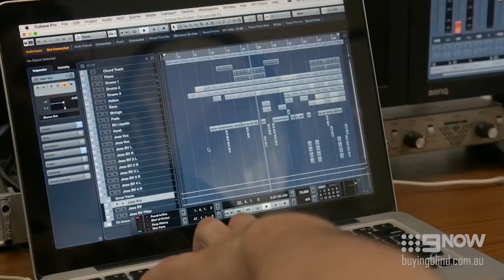The move becomes emotional for Fotis | Buying Blind 2018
With their budget restricting Jess and Fotis from living in their desired areas, Fotis has to come to terms with moving further away from his mother.

About Buying Blind: Would you hand over your entire life savings to complete strangers?  Six couples do just that on the new high-risk property series Buying Blind, which follows them on the biggest journey of their lives to find a dream home. The couples range from disillusioned first-time home buyers to struggling young families who can’t agree on what to buy and are at their wits’ end with the soaring property market in Australia. Each week one couple will sign over their life savings to three experts who make the crucial decisions of finding, purchasing, and renovating a property that meets their expectations.  The dream team of experts are award-winning interior designer, television personality and author, Shaynna Blaze; buyer’s agent, Rich Harvey; and builder and architect, Marshal Keen.